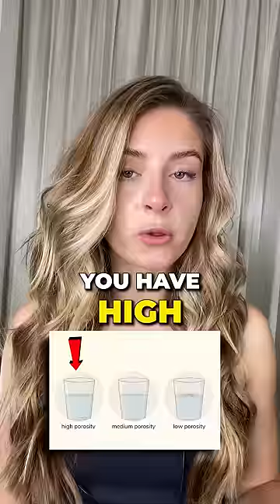A Simple Experiment You Can Do To Find Your Hair Type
Do you struggle to care for your hair and find the right products? Here's a simple experiment you can do to find your hair type. ⬇
It's called the bowl test:
1. Get out a large bowl and fill it with water
2. Pluck 3-4 hairs from your head and put them in the water
3. Leave it for 5 minutes and then come back and check on it.

If your hair is floating on top of the water you have low porosity hair.
If your hair is floating in the middle of the water you have medium porosity hair.
If your hair is at the bottom of the bowl you have high porosity hair.

In my next two videos, I'll show you exactly how you can take care of your specific hair type. So you can finally find the right products for your hair.